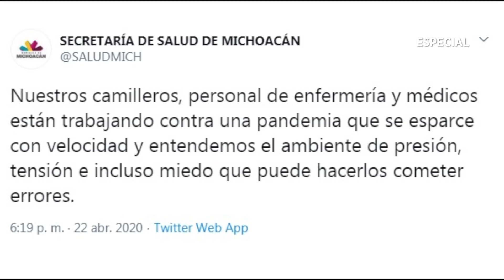Lamentan accidente en traslado de IMSS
Un paciente en el Hospital Civil de Morelia cayó de la camilla durante su traslado en una ambulancia este 22 de abril.